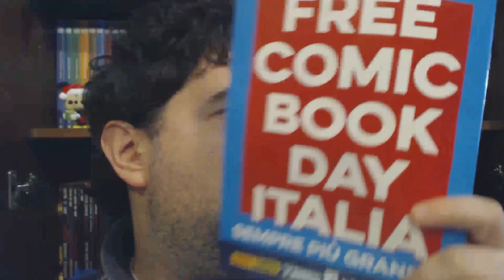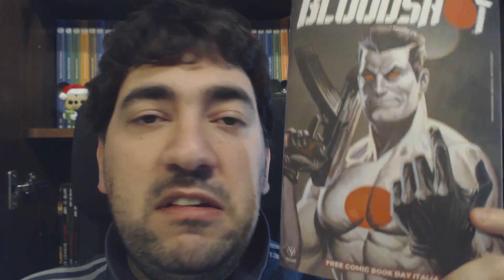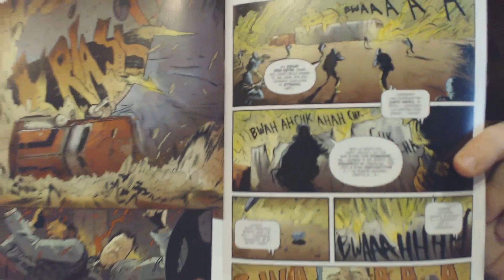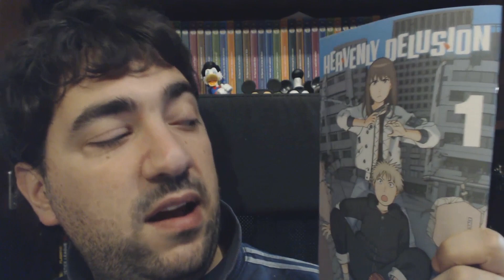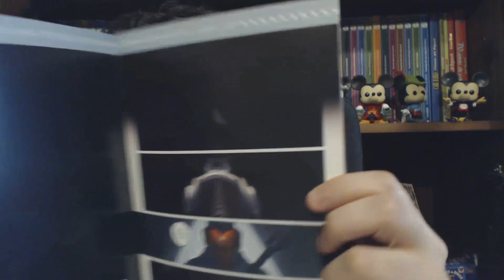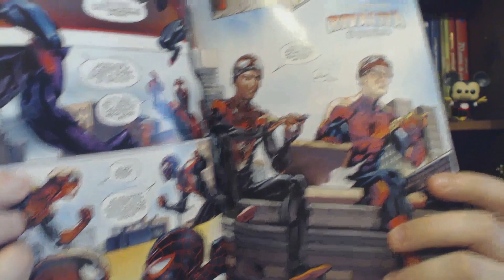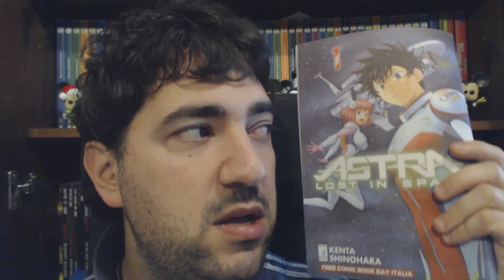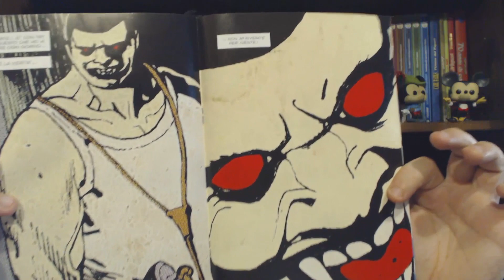Free Comic Book Day Italia 2019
In questo video una veloce analisi dei 14 albetti (e le 15 serie) presentate da Panini Comics, Bao Publishing, Sergio Bonelli Editore, Star Comics e Saldapress.